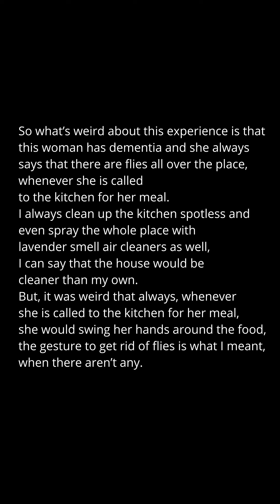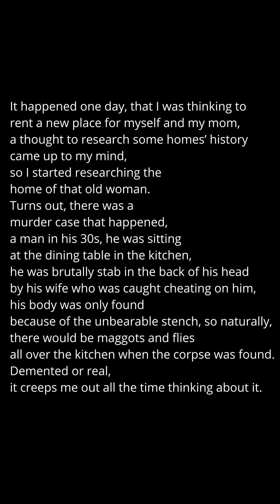Short Horror 12 - An Old Woman’s Dementia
A True Short Horror About An Old Woman’s Dementia

Big thank you and credit to Darren Curtis
BGM Name: Demented Nightmare

Photo by Peter Herrmann on Unsplash